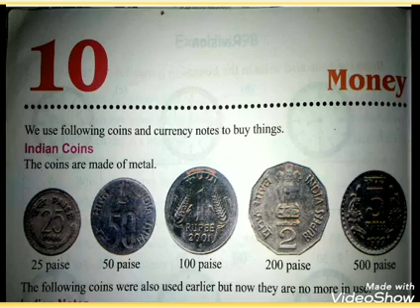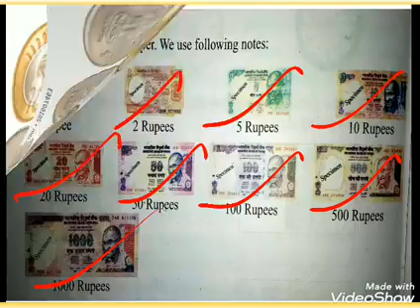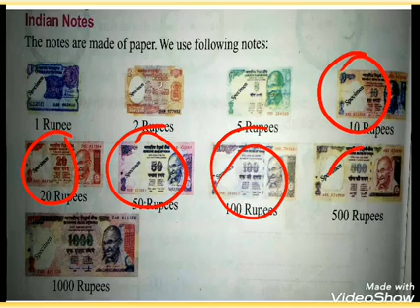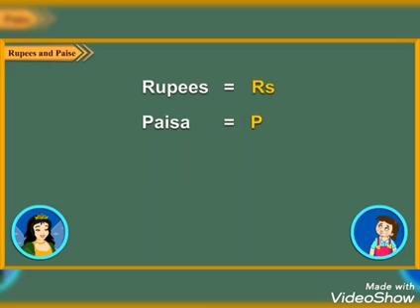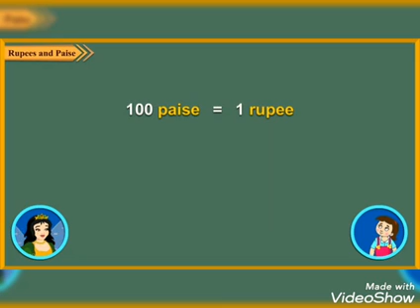Mathematics | Class 2 | Chapter 10.1 | Money